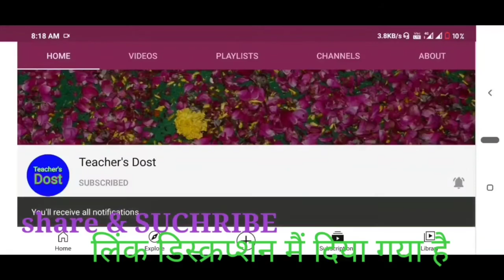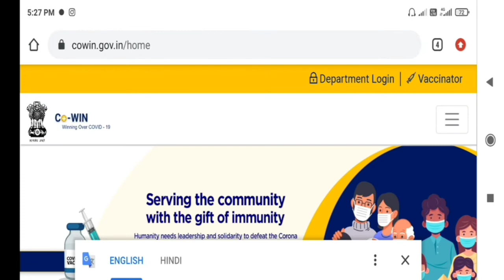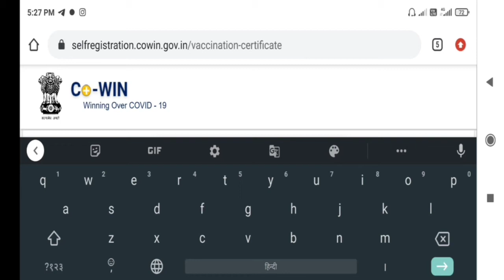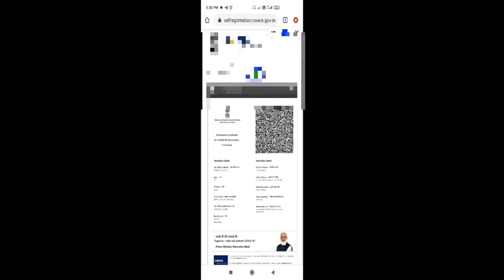COVID 19 FRIST DOSE KA DIGITAL CERTIFCATE KAISE DOWNLOAD KRE,कैसे करे पहली डोज का प्रमाणपत्र डाउनलोड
DAKSHATEACHER how i download DIGITAL CERTIFCATE of FRIST DOSE

Your registration for COVID-19 vaccination has been submitted successfully For any other queries related to CoWIN, and to contact our helpline number, dial 1075 - CoWIN